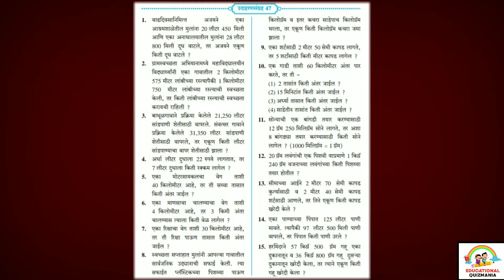उदाहरणसंग्रह 47 पाचवी गणित| मापनावरील उदाहरणे| Udaharan sangrah 47 class 5 | Problem set 47 pachavi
विद्यार्थ्यांनो या व्हिडिओ मध्ये आपण इयत्ता-पाचवी , विषय-गणित , 11. मापनावरील उदाहरणे  या पाठातील उदाहरणसंग्रह 47 प्रश्न क्र. 5, 6, 7, 8 सोडवणार आहोत.